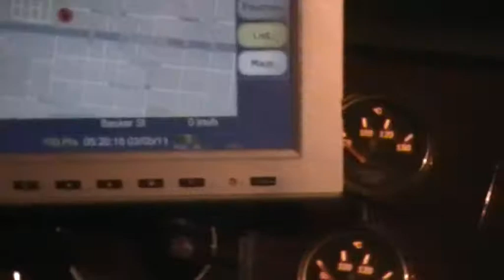GPS Jamming - Video 5 (Final)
Going Back out to my truck to turn off the GPS Jammer, it shows I am in Cobar - But the Depot Computer shows I'm still in Yunta... After resetting the device I appear in Brisbane.